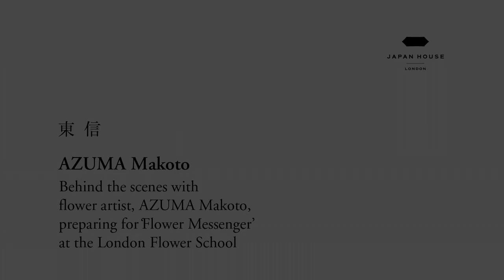Behind the scenes with flower artist, AZUMA Makoto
Flower artist, AZUMA Makoto, prepares for 'Flower Messenger', with students from the London Flower School.